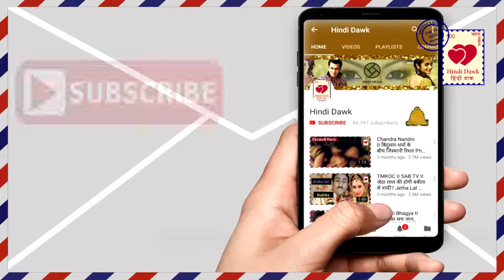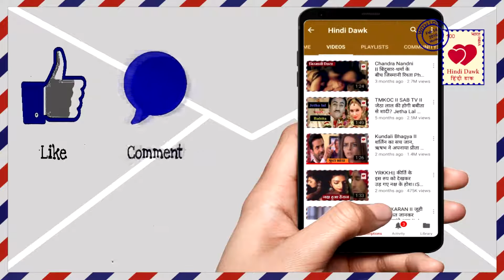YHM II परम ने श्रावण को बनाया मोहरा, इस तरह बर्बाद होंगे अय्यर II Ayiar will be ruined in this way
परम ने श्रावण को बनाया मोहरा, इस तरह बर्बाद होंगे अय्यर II Ayiar will be ruined in this way